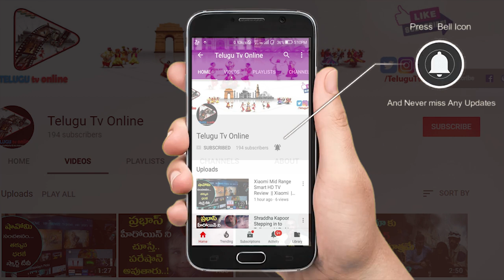ఈ లక్షణాలు ఉంటె క్యాన్సర్ ఉన్నట్టు లెక్క | Cancer Symptoms in Telugu | Dr. K. Kalpana Raghunath